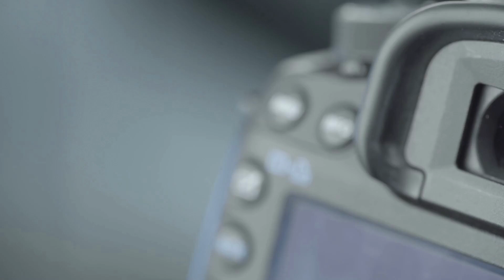WINTER STORM 2019 in SAVANNAH GEORGIA in JANUARY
WINTER STORM 2018 in SAVANNAH GEORGIA